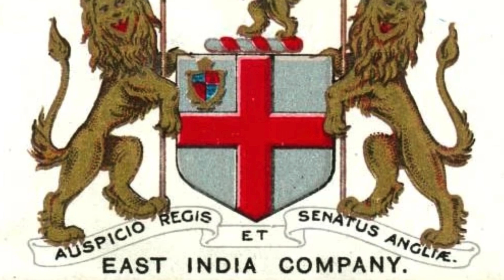পলাশীর যুদ্ধের অজানা ইতিহাস || Battle of Plassey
Credit :-
Video Footage :- Google Images
Thumbnail:- canva & PixelLab